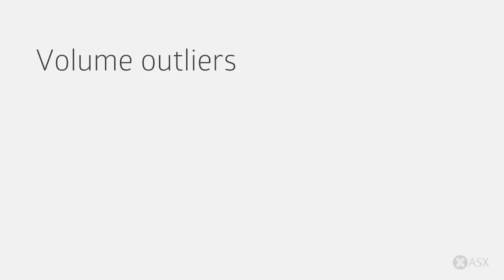ASX Daily Market Wrap